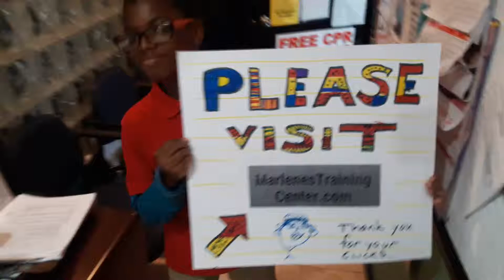Posters by Alexander. March 2019(3)